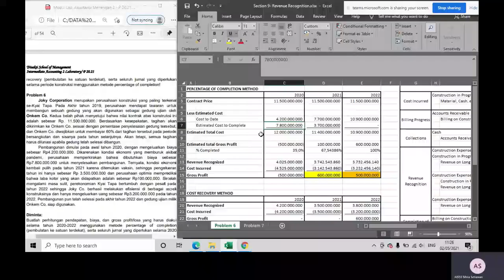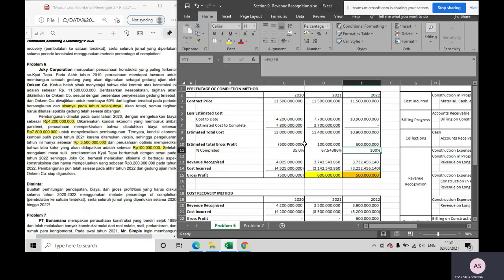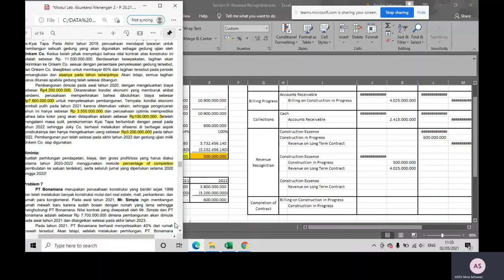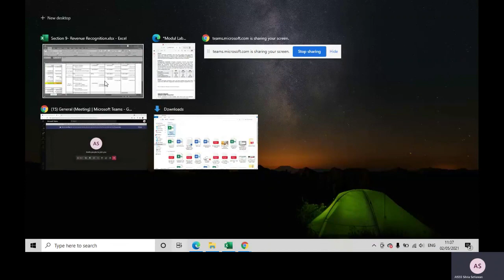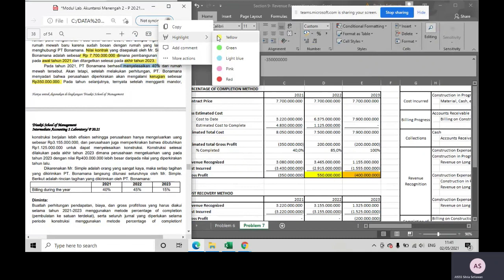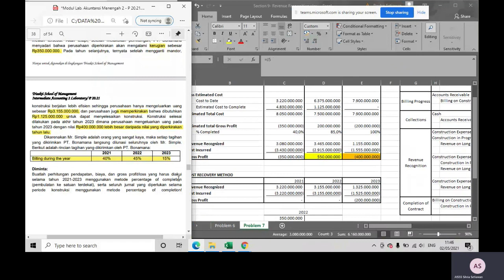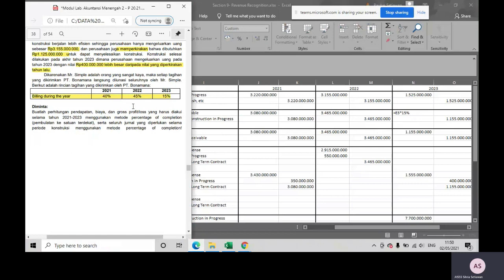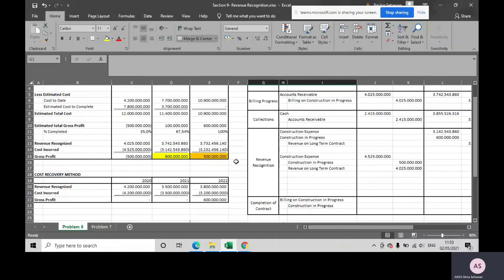Lab Intermediate 2 | Revenue Recognition Part 2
Silahkan ditonton dan dicatat 1 problem saja.